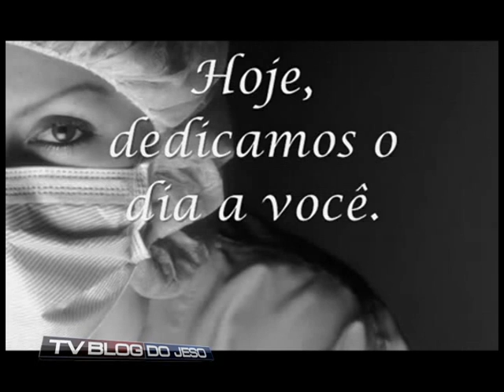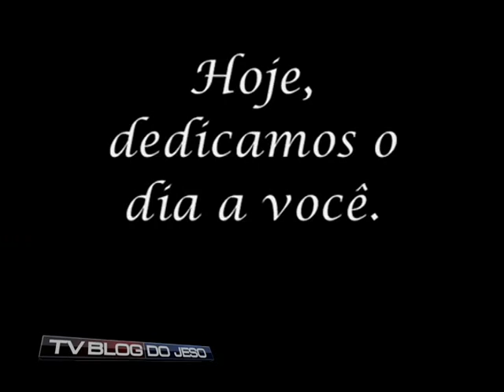TV Blog do Jeso - Plano PAS - Dia do Médico